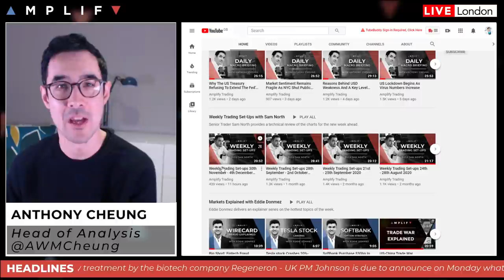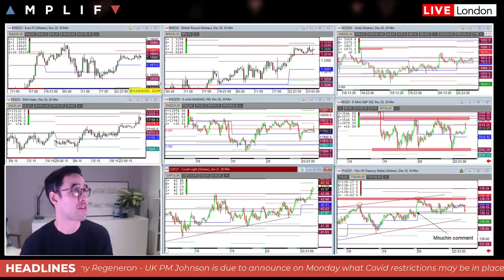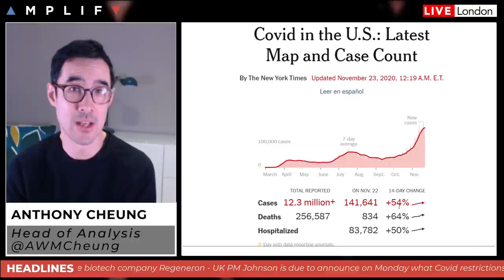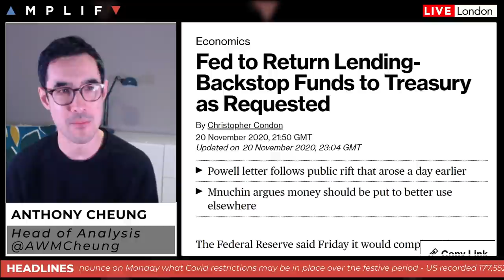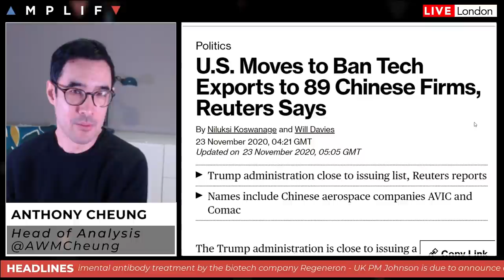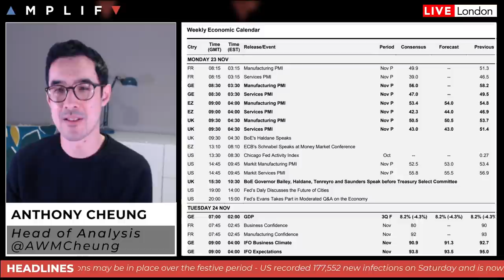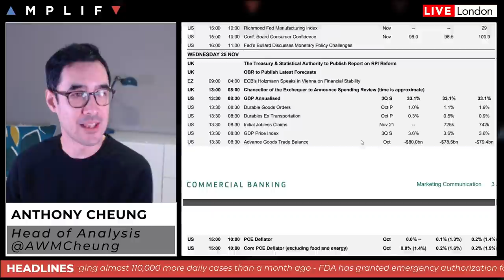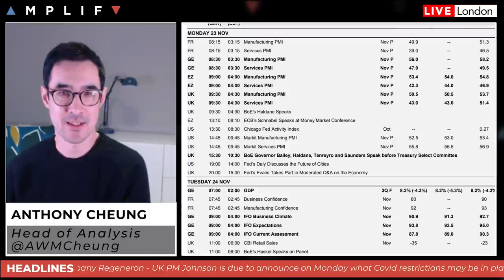This Week In Markets: 23rd - 27th November 2020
- Introduction and summary of market sentiment at the European open (00:00)
- AstraZeneca vaccine prevents average of 70% of COVID cases in study (1:33)
- Update on US COVID situation (6:09)
- Fed to return lending backstop funds to the Treasury as requested (8:24)
- JPMorgan sees possible $300bln rebalancing flow out of stocks (11:24)
- US moves to back tech exports to 89 Chinese firms (13:43)
- Update on UK and European COVID situation (14:40)
- A look at the main calendar events for the week ahead (16:59)